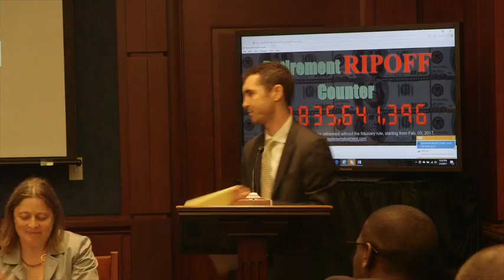Micah Hauptman, Consumer Federation of America, on RetirementRipoff Counter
Savefiduciaryrule! Highlights from April 5th Capitol Hill news conference unveiling RetirementRipoff Counter showing losses to US savers of no fiduciaryrule barring conflicts of interest.